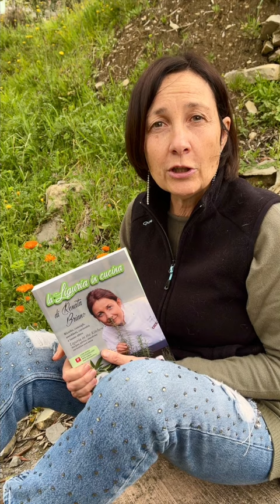Auguri di Pasqua e nuovi progetti!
𝗥𝗜𝗖𝗘𝗧𝗧𝗔 𝗦𝗨𝗟 𝗕𝗟𝗢𝗚